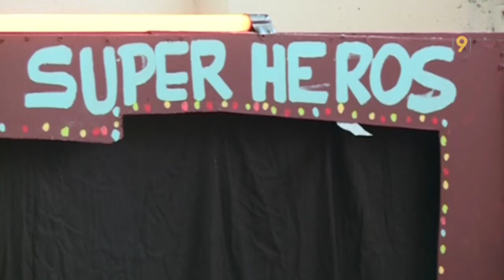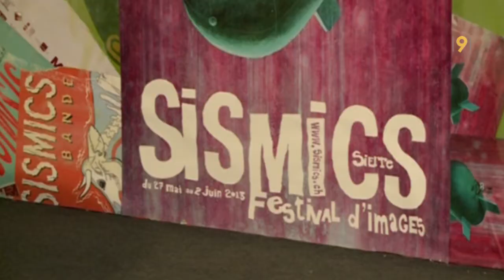Sismics Festival à Sierre: place aux super héros!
Le festival d'images Sismics fait la part belle à des ateliers participatifs pour mieux confronter son public aux réalités du 9e art.
La manifestation sierroise propose cette année un atelier consacré aux "supers héros".